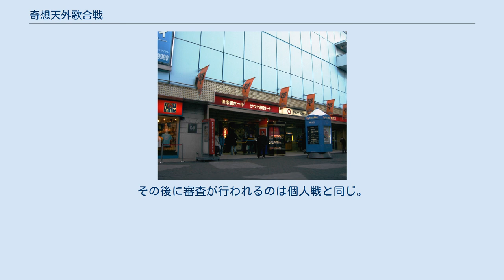奇想天外歌合戦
『奇想天外歌合戦』（きそうてんがいうたがっせん）は、1971年7月7日から1972年6月28日まで日本テレビ系列局で放送されていた日本テレビ製作の歌謡バラエティ番組である。
 一般人4人のチーム×2組が出場し、歌で競いあっていた視聴者参加型番組。
一般的な歌合戦番組と違うのは、出場者たちを支離滅裂な仕掛けのあるステージに上げて歌わせていた点である（個人戦のみ）。
出場者たちは番組の仕掛けに悪戦苦闘しながら歌い、観客の笑いを誘っていた。
 通常は家族単位でのチーム同士による家族対抗戦が行われていたが、稀に各都市の代表チーム同士による都市対抗戦を行うことがあった。
また末期には、8人の芸能人たちが「奇想チーム」と「天外チーム」とに分かれ、同様に仕掛けのあるステージでものまね合戦をする芸能人対抗戦を行うこともあった。
 司会は上方漫才師の正司敏江・玲児、レギュラー審査員は漫画家の富永一朗という組み合わせだった。
富永は、番組のタイトルロゴやセットのイラストも担当した。
番組のオープニングでは、敏江・玲児が「奇想天外歌合戦」と書かれた大きな玉をぶち破って中から現れるという趣向が凝らされていた。
 対戦は全部で5回戦。
1回戦から4回戦までは個人戦で、5回戦は団体戦となっていた。
 個人戦では、出場者たちが様々な仕掛けのあるステージで歌わされていた。
主な仕掛けとして「回転木馬（メリーゴーラウンド）に乗って歌う」「ブランコで揺られながら歌う」「氷の上に裸足で乗って歌う」「右手に赤旗、左手に白旗を持ち、玲児の掛け声に合わせて旗挙げをしながら歌う（間違えると敏江にピコピコハンマーで殴られる）」などがあった。
出場者が無事に歌い終えたら、審査員たちによる歌の審査結果から出た点数がチームの持ち点に加えられた。
 ラストの団体戦ではチーム全員が参加し、仕掛けの無いステージで歌っていた。
その後に審査が行われるのは個人戦と同じ。
 特筆の無い場合は同時ネット。